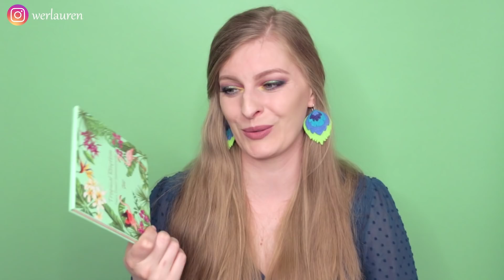🔥🎨 KOSMETYCZNA 5 KWIETNIA POLSKIE MARKI I TROCHĘ KOREI ShoeLove NOWI ULUBIEŃCY!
Hej kochani, zapraszam Was na kosmetyczne podsumowanie kwietnia, a w nim zarówno totalne petardy jak i jedno spore rozczarowanie kosmetyczne. Miłego oglądania!

Constance Caro5l Turbo Magic Pigment (ja mam 15 i 17, na oczach 17)

🔴 Co mam na sobie:
Sukienka Orsay (zeszłoroczna kolekcja)
Kolczyki handmade by moja przyjaciółka 😁
Oczy: wiadomo 😉
Usta: Nabla Bohemé
Mani Indigo Nails Mineral Base Porcelain +ombre Hummingbird Neonail + pyłek Glass Me

CZYTASZ OPIS? Napisz w komentarzu "BEAUTY GOALS!"

*Film zawiera lokowanie produktu Tisane, całość $ ze współpracy została, w uzgodnieniu z marką, przekazana na cele charytatywne.
*Film zawiera współpracę barterową z YesStyle.